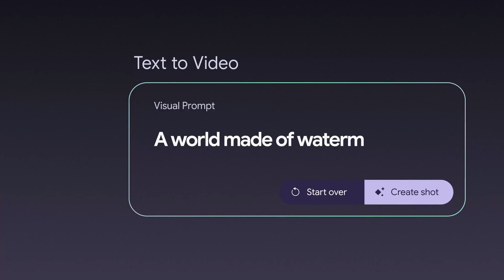Google Cloud Next 25: Question the impossible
Make it happen with Google AI: g.co/cloud

When you challenge everything, you can change anything. Google AI helps you make the impossible possible.